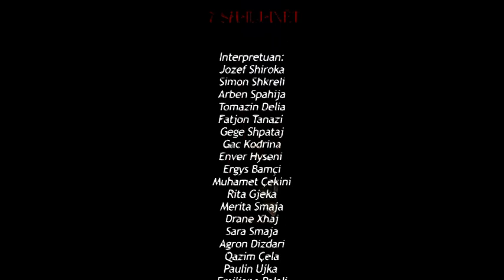DRAME - 7 SHALJANET. PJ 4